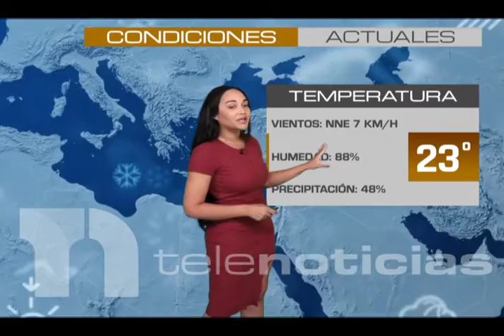Marielva Hernández (Marielvahp) con el reporte del tiempo 21/10/2022